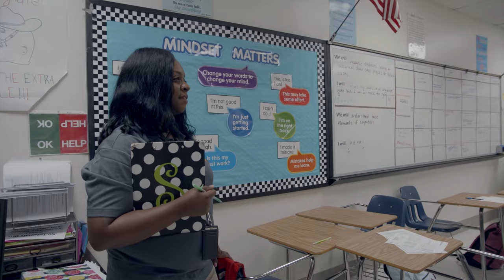Garland ISD: Early College Promo 2020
GISD students can graduate high school with their Associates Degree from Dallas College.  Superintendent Dr. Ricardo López and GISD students explain how the program works.